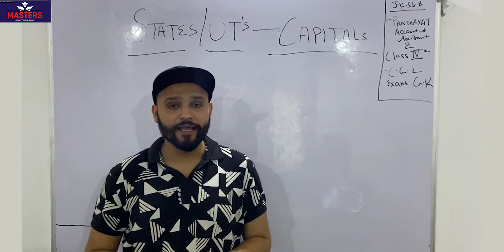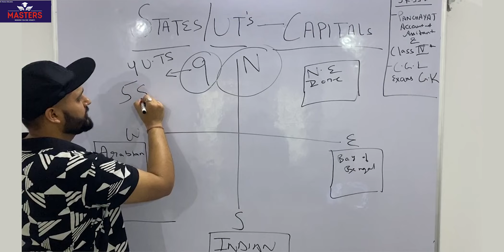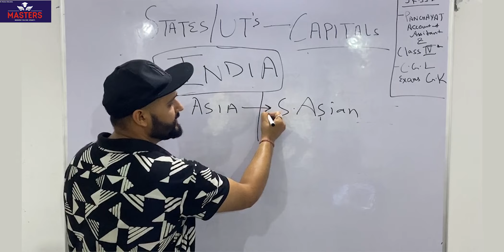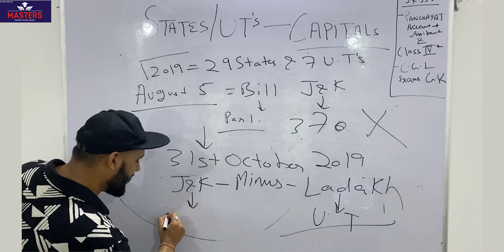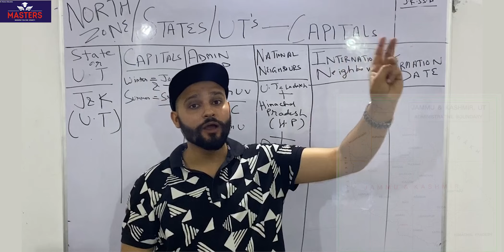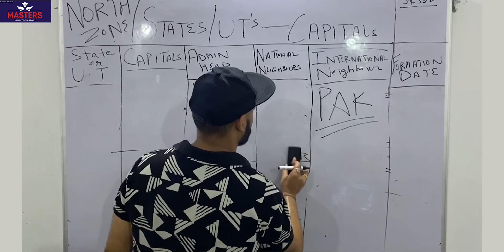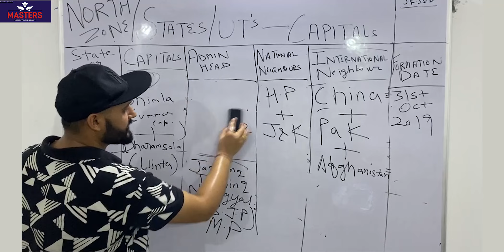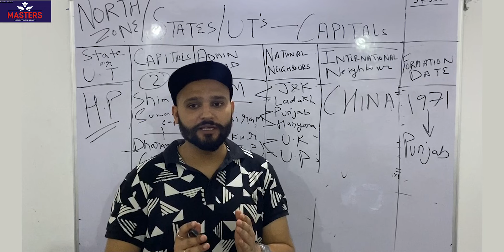PO-01 STATES AND CAPITALS FOR JKSSB (PANCHAYAT ACCOUNT ASSISTANT & CLASS IV)/SSC BY Mr ARJUN SHARMA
copyright - M/S Masters Education